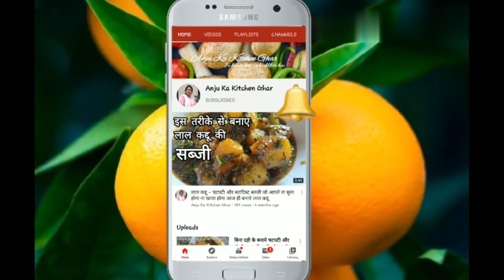3 Flavour की एक चटनी जो आप हर बार बनाएंगे और चाट चाट के खाएंगे - 3 Flavour Chatni recipe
3 Flavour की एक चटनी जो आप हर बार बनाएंगे और चाट चाट के खाएंगे - 3 Flavour Chatni recipe